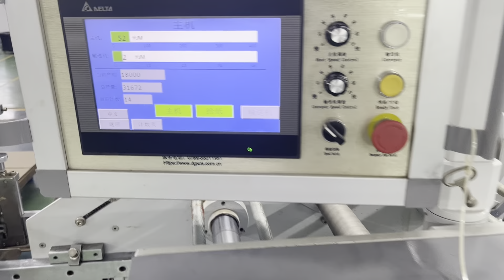200~800gsm cardboard packing box four corner box auto folder gluer